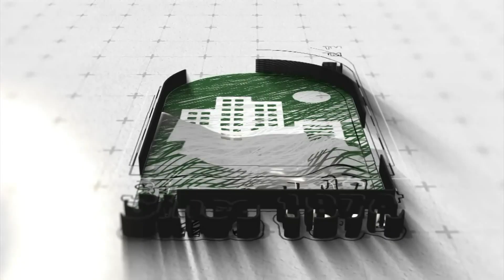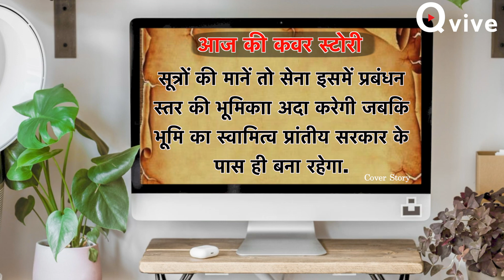आज की कवर स्टोरी-पाकिस्तानी सेना करेगी ‘खेती’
पाकिस्तान इन दिनों हर तरफ से संकट से घिरा हुआ है. जहां एक ओर आर्थिक हालात तेजी से बिगड़ते ही जा रहे हैं तो वहीं पूर्व प्रधानमंत्री इमरान खान को लेकर भी दुनिया भर में उसे फजीहत का सामना करना पड़ रहा है. हालात इस हद तक खराब हैं कि आम जनता के भूखे मरने की नौबत आ रही है. ऐसे में अब पाकिस्तान की सरकार ने एक और फरमान जारी किया है. इसके मुताबिक अब पाकिस्तानी सेना खेती करेगी. पाकिस्तान में करीब 100 अरब डॉलर से ज्यादा का कारोबार करने वाली पाकिस्तानी सेना अब खेती करने जा रही है.